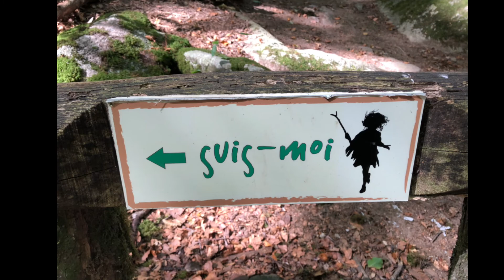Solstice d’été sur les traces de l’énergie de l’enfant sauvage des bois de Lacaune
ette année pour le solstice 2022 il a fallut composer avec la météo.

Nous étions 7 pour unir nos énergies  sur les monts de Lacaune.
On a adapté notre journée en fonction des forces qui nous accompagnées.
On a pas pu voir le coucher de soleil du pic du Montalet.
C’est juste pour qu’on le regarde tous ensembles en juillet ou en août.
Pensez à réserver votre premier mercredi de juillet .